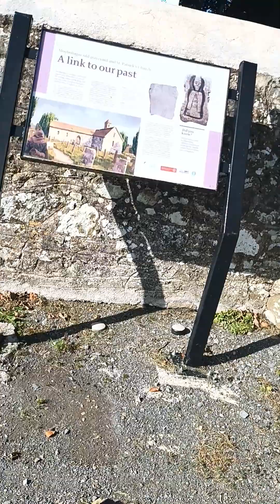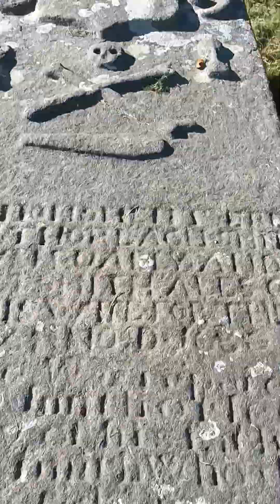Ancient Irish cemetery